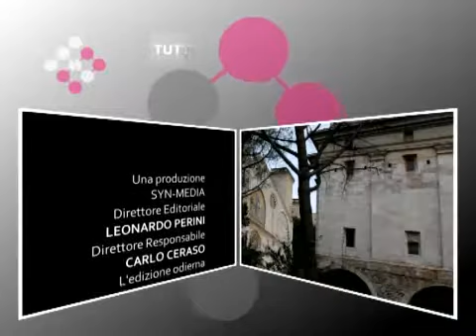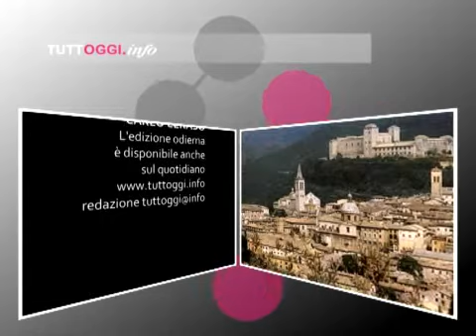AncoraTG - Edizione 4 agosto